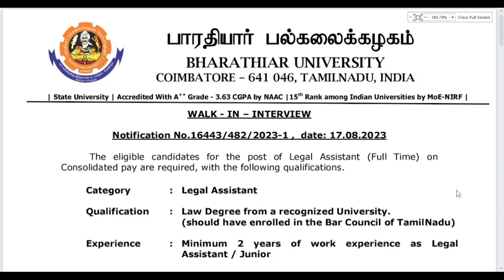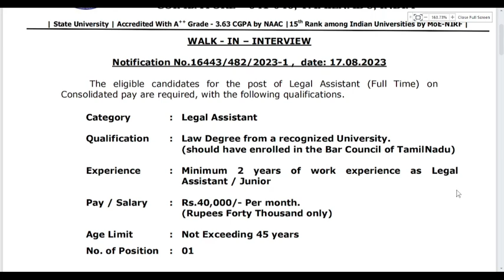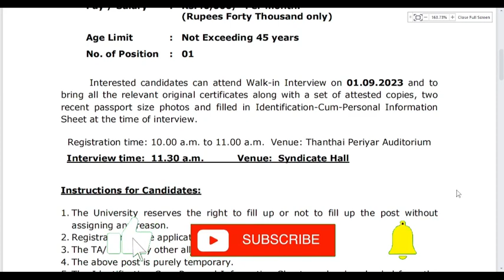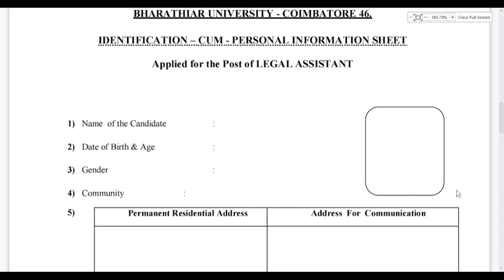LEGAL ASSISTANT VACANCY | LEGAL JOB VACANCY | WALK IN INTERVIEW | BHARATHIAR UNIVERSITY VACANCY 2023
Hey
Today I am going to update you on a New Legal Opportunities as a LEGAL ASSISTANT at BHARTHIAR UNIVERSITY

Related Links : legalcareers govtjobs govtjob governmentjobs government legaljobs legaljobs2023 job jobvacancy lawjobs lawgraduate lawstudent lawyer lawyers advocate advocacy advocates sarkarinaukarigk sarkarinaukri rbi rbijobs legalofficer rabirecruitment highcourt judiciary judiciaryinterview judicial civilcourt civiljudge upjudiciary biharjudicial mpjudiciary2023 delhijudiciary haryanajudiciary punjabjobs assam upciviljudge upcoming vacancy highcourt supremecourt supremecourtofindia advocate advocatelife lawyer law lawyer legalservices legaladvice clat clat2022 govtjobs judiciarymotivation judiciaryexams civiljudgeexam civiljudge judgement judges legaljobs lawjobs hjs djs mpsc bpsc uppsc jm jmm vlogs bpsc biharjudicial biharcivilservices biharciviljudge biharexams bihar biharexposenews rajasthanjudiciary rjs rajasthanjudiciary rajasthanjudiciary civiljudge civilcourt court courtproceedings apo adp advocate advocatelife lawyer law app govtjobs legalservices legaladvice legaljobs jlo juniorlegalofficer lawofficer legalofficer law lawyer advocatelife aibeexam aibexvexam aibe17 allindiabarexamination barexam barexamprep hpjudicary hpjobs hpjobs2023 himachalpradesh himachalcivilservice himachalcivijudge himachalpradesh facilities salary legalservices upjudiciary biharjudicial delhijudiciary haryanajudiciary punjabjobs hjs djs lawyer civiljudge civilcourt lawjobs legaladvice judiciaryexams job upjudiciary upciviljudge biharjudicial mpjudiciary2023 lawvacancy legalvacancy lawjobs legaljobs judiciaryexams judiciary civiljudge civiljudgeexam legaljobs legalcareers delhijobs delhincrjob psujobs psu psujob powergrid POWERGRIDVACANCY POWERGRIDRECRUITMENT psujobs psu legaljobs DVC DAMODARVALLEYCORPORATION lawjobs TCIL psu mha ministryofhomeaffairs ministryjobs jnpadma legaladviser legalservices disney disneyhotstar disneyplus disneyhotstar DISNEY+